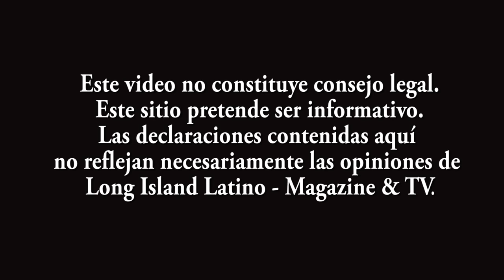Notas de Inmigración: Visa Tipo R